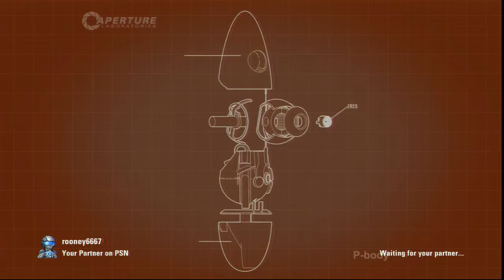Portal 2 Co-Op - Part 9 - Trust Issues: LET'S PLAY SOME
I have issues trusting you because of your lack for my well-be-*SMASH*